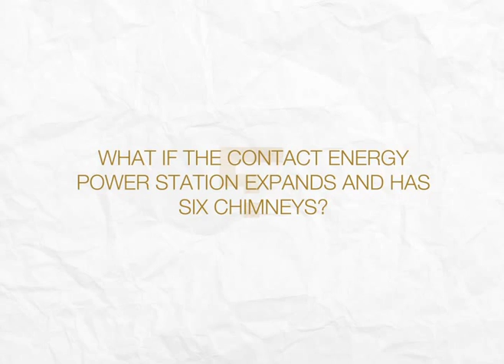What if? New Plymouth power station chimney - future scenarios....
What if? The Future of Taranaki was a conversation held at Puke Ariki, New Plymouth, New Zealand from 4 Dec 2010 - 1 May 2011. These scenarios were one of six different themes that were presented to stimulate conversations with the Taranaki community on the future of our region.
These videos were produced by INC Creative for Puke Ariki.
The original photo was taken by Pip Guthrie.